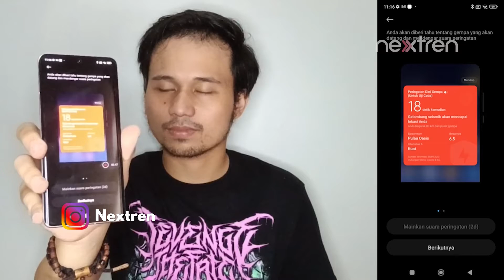Cara Aktifkan Fitur Peringatan Gempa di Xiaomi 12, Lebih Cepat dari BMKG??!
Nextren.com - Xiaomi 12 punya fitur peringatan gempa (Early Earthquake Warning).

Tonton videonta sampai habis biar kamu tahu cara aktifkan fitur peringatan gempa di Xiaomi 12.